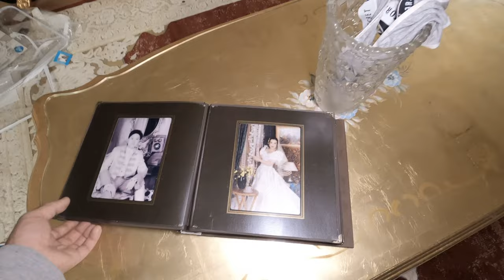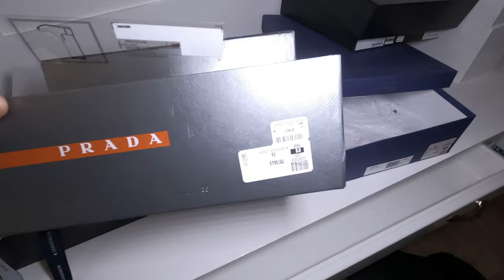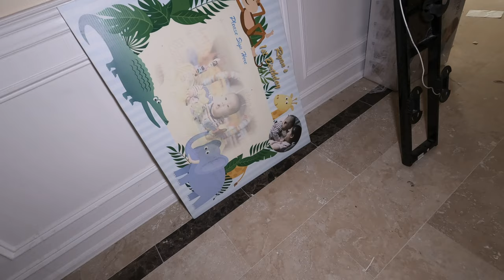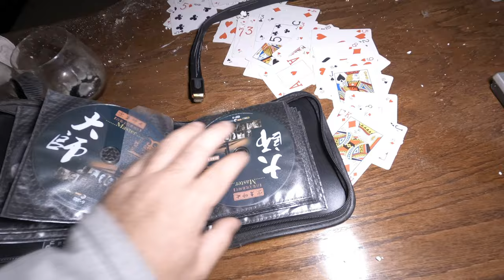Incredible ABANDONED $ 3,200,000 million dollar castle mansion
This abandoned mansion has sat empty for about two years or so. The previous owners / tenants owned $14 million dollars, so it seemed they vanished and possibly fled the country!  As of now, the house / property is back on the market and the whole house has been cleared out. Time will tell if the new owners will put the money to the house or demolish it and build a brand new house in its spot.